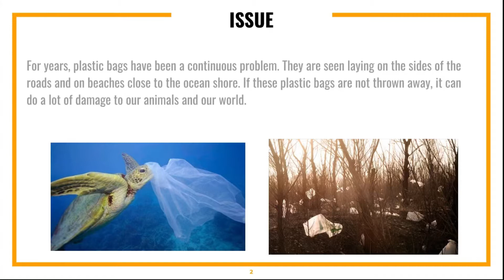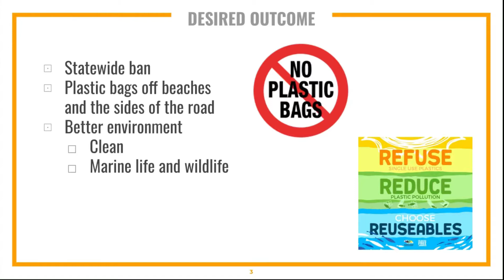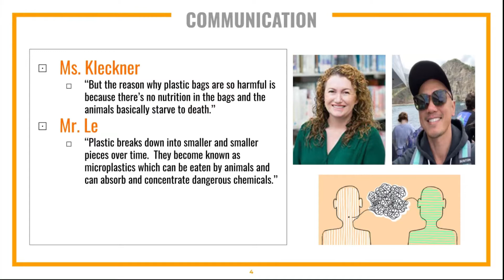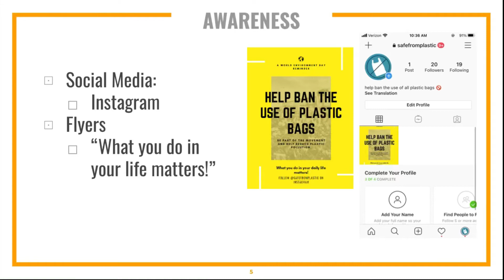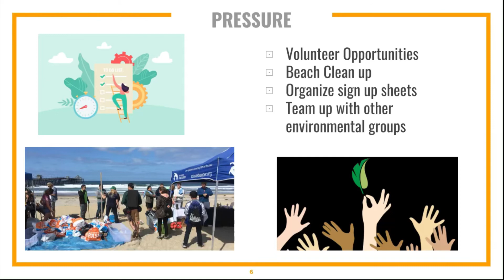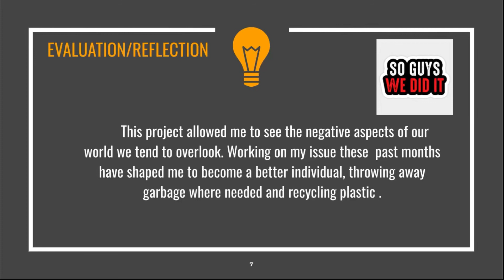Civic Action Plan: Ban the Use of Plastic Bags